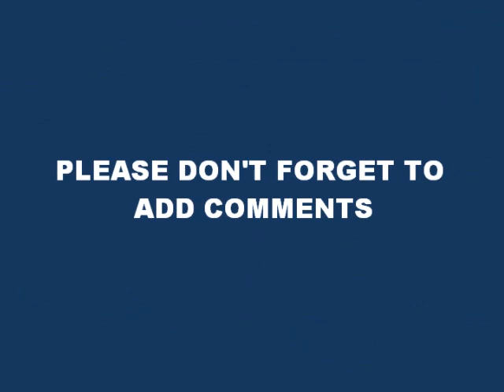LOW LIGHT -- HIGH TECH PLANTED AQUARIUM MAY 2011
Low light - High tech Planted Aquarium, latest update May 2011.

Thanks

Sumit Nandi
Kolkata (INDIA)